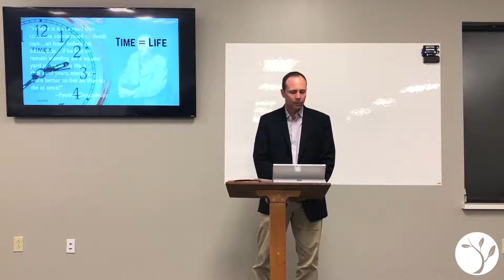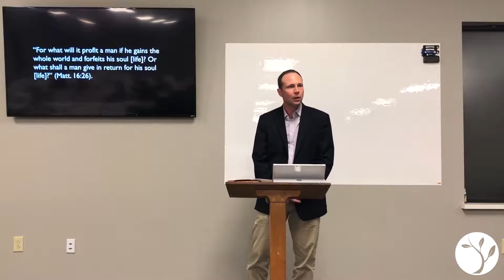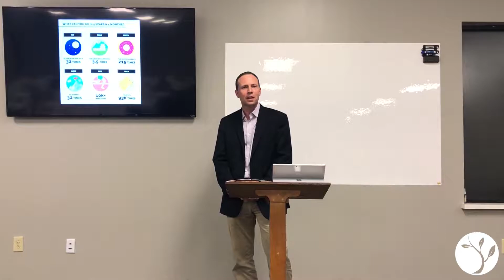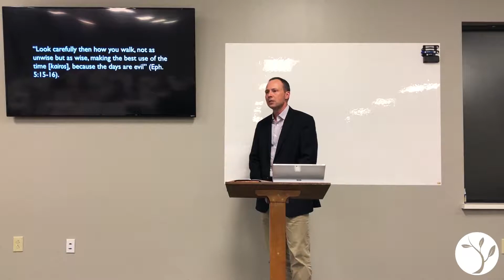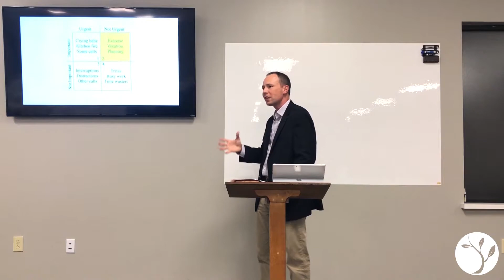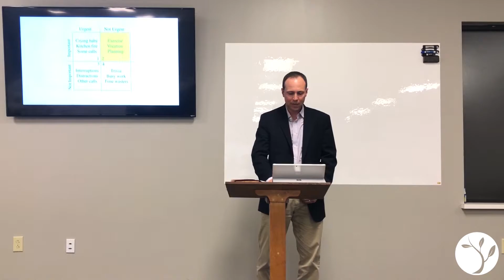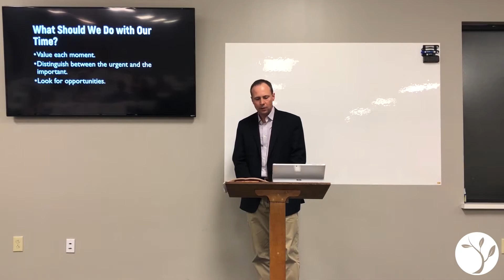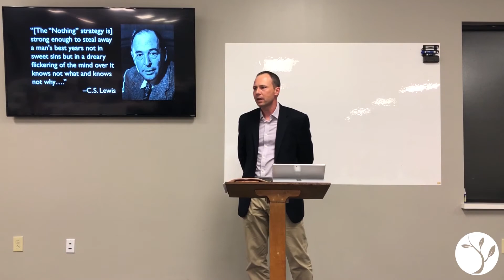Dangerous Playground: Time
Time

Drew Kizer
Ashville Road Church of Christ